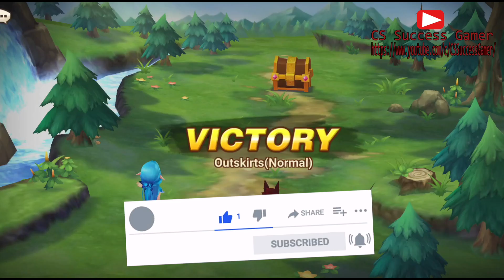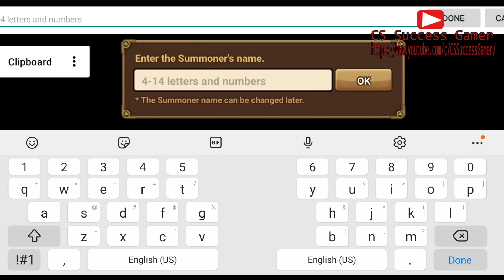Let's Play Summoners war in 2021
Watch Eula's Story Quest part 1-5  | Aphros Delos Chapter | Genshin Impact Game Play by CS success gamer

I am CS Success Gamer. I play Games to be successful. I edit videos for fun! Now I play roblox and minecraft because nobody watch's my genshin impact videos.

You don't have to but if you want some t shirts or face mask designed by cs success gamer check out:

I play summoner's war, genshin impact, league of legends, and anime.